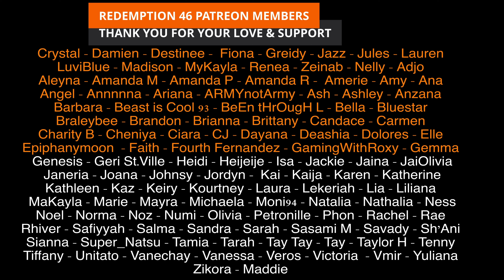Redemption Reacts to ATEEZ(에이티즈) - ‘Eternal Sunshine’ Official MV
Hello everyone; ATEEZ BACK!

Original link to ATEEZ(에이티즈) - ‘Eternal Sunshine’ Official MV